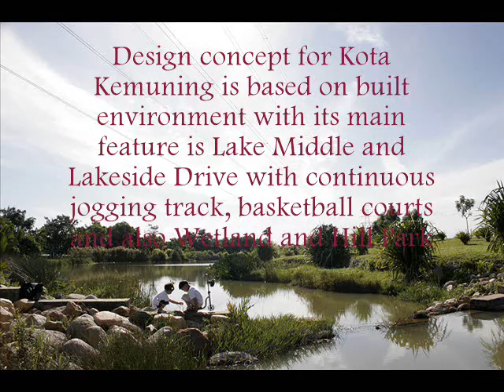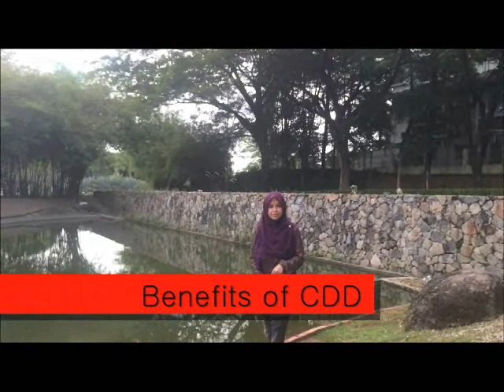IDP CAPSTONE (2014) Civil Engineering UiTM Shah Alam - Built Environment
Integrated Design Project (IDP) Capstone Project is the requirement to fulfill our ECC 584 courses in order to complete our Bachelor's Degree in Civil Engineering (Hons). Hope you guys can help us LIKE this video and we are very appreciate.